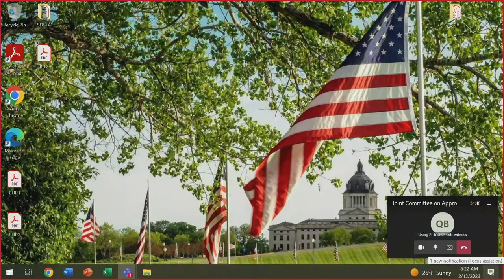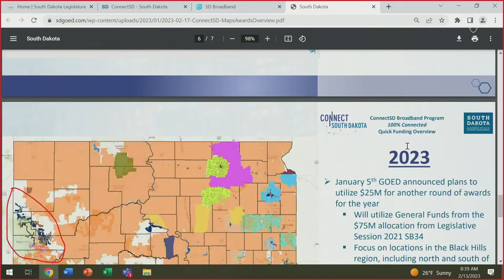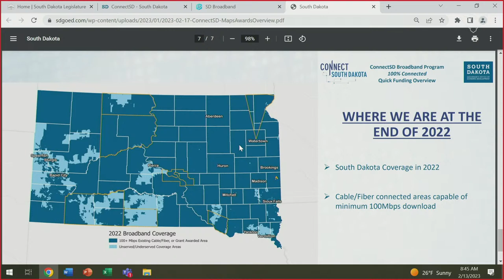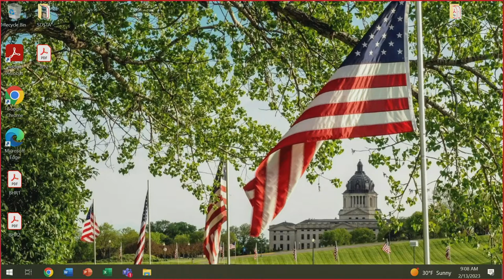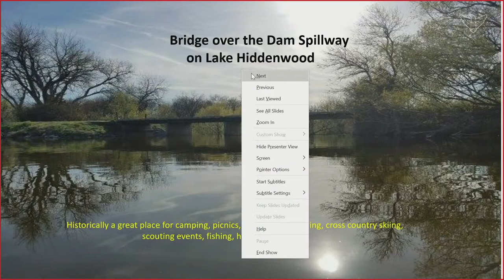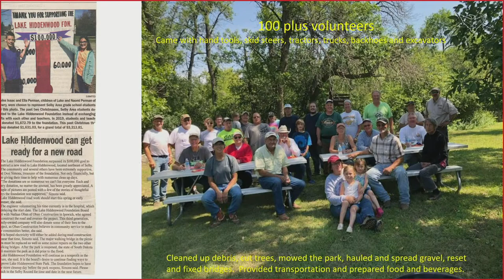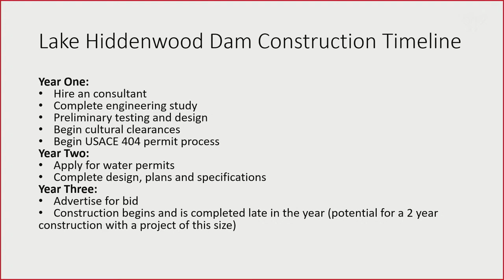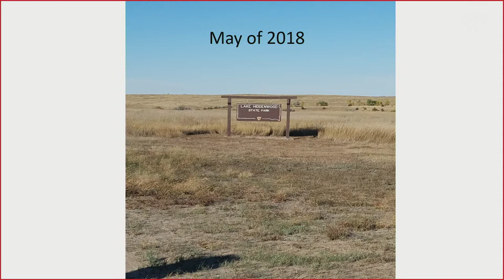Joint Committee on Appropriations - 2/13/2023 LD22